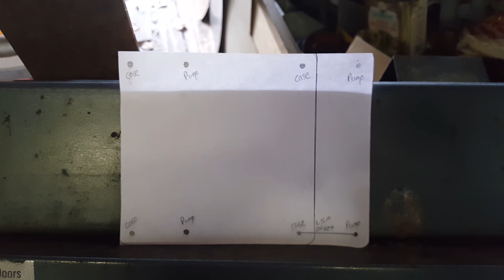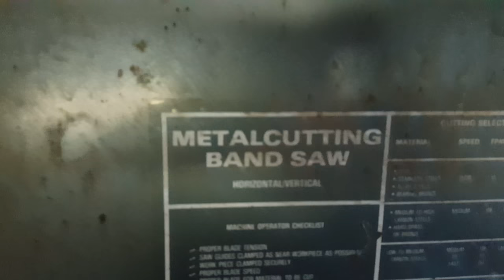Water Cooled Computer Project | Project Antares Part 2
This is the second part in the upgrades to project Antates, my computer named after a star.

If you like my videos make sure you click that subscribe button to see when I upload my videos :) If you don't want to subscribe and you liked my content, hit up that like button. Really helps a lot.